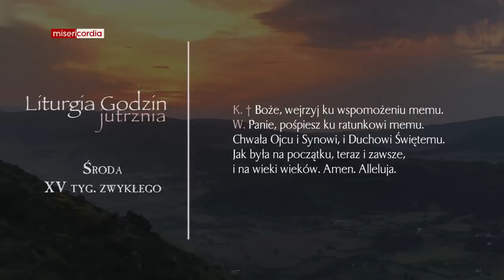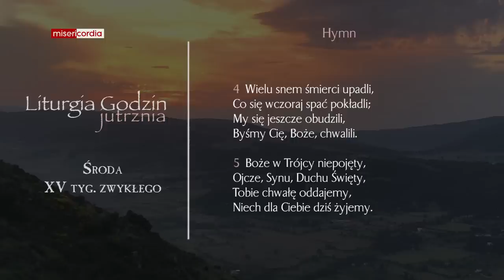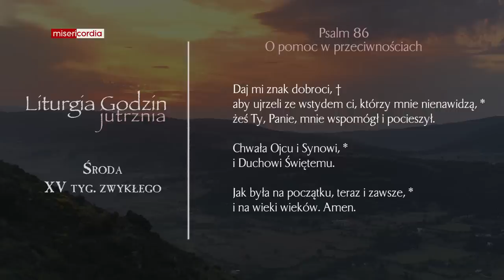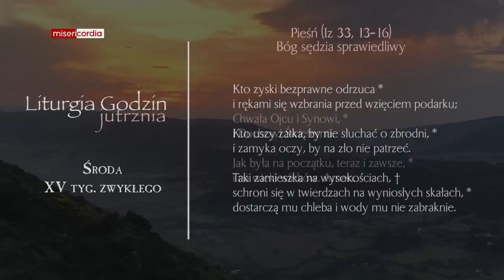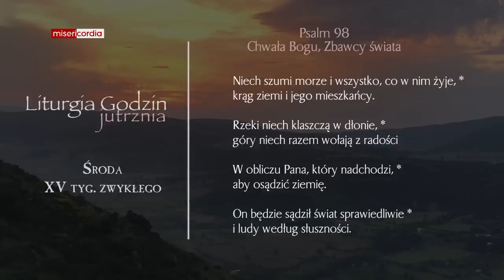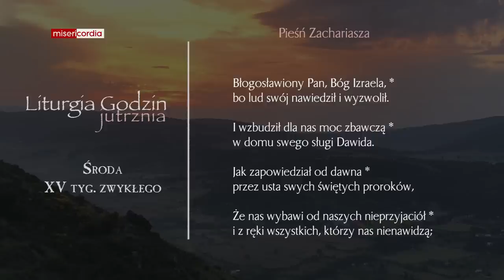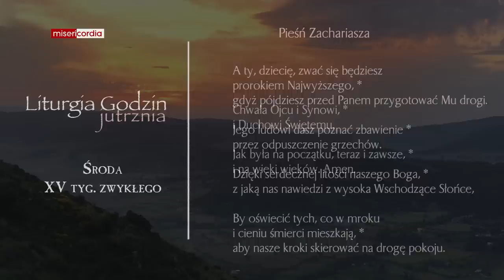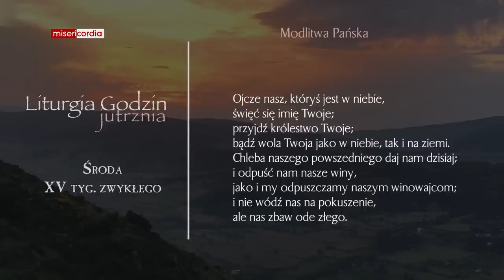Liturgia Godzin | Jutrznia | Środa, XV tyg. zwykłego